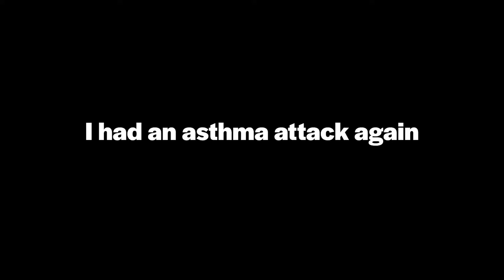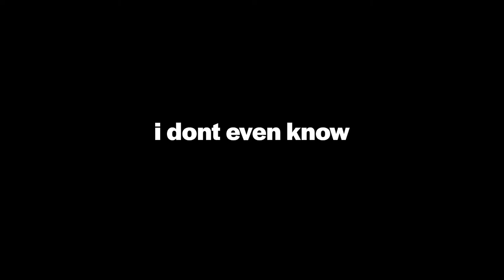Potemkin Hammerfall PRC 50/50 Tech Breakdown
A quick breakdown of the hammerfall PRC mixup that FAB has been doing and what options you have and what you'll commonly lose too.